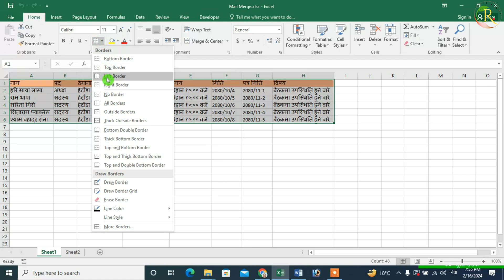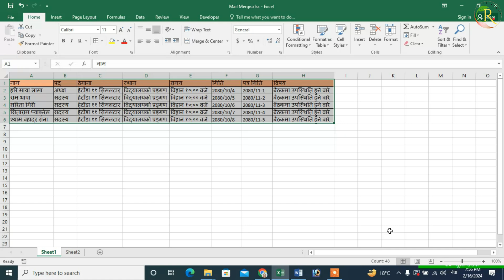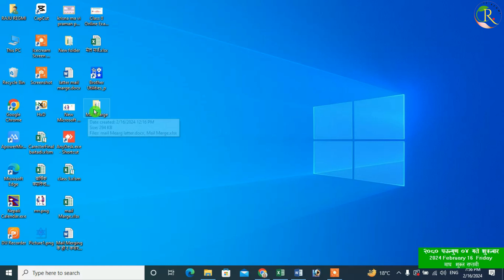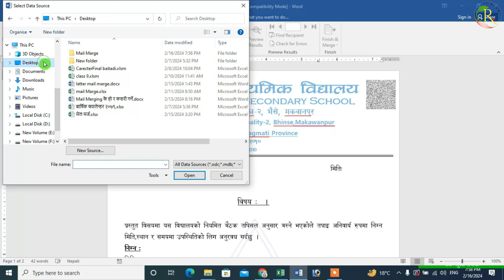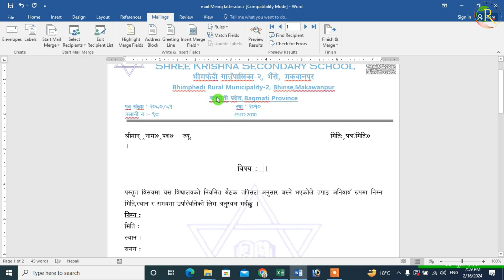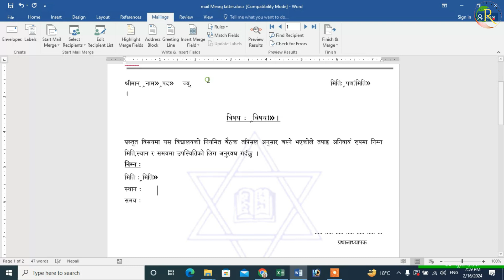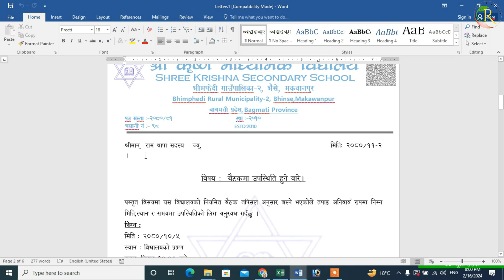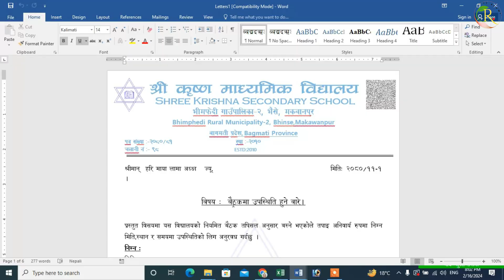Mail Merge ,पत्र तयार गर्ने तरीका ।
विद्यालयको सम्पूर्य कार्यक्रम तथा बैठक,भेलाको लागि पत्र तयार गर्न एक/एक गरी गर्दा समय धेरै लाग्‍ने हुने गर्दछ । यसको समस्या समाधान गर्नको लागि मेल मर्जवाट गर्दा सजिलो ,चाहेको जति पत्रहरु नाम,ठेगाना, पद जस्तो सबै विवरणहरु सहितको पत्र तया हुने गर्दछ ।
यस  च्यानलमा भएका सामाग्रीहरू डाउनलोड गरी अन्य च्यानलमा अप्लोड गरेको पाइएमा नियमानुसार कारबाही हुनेछ ।
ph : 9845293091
 • Salary Excel 8.0 use
 • Salary Excel Sheet, तलबी मागफारम,मागफारम